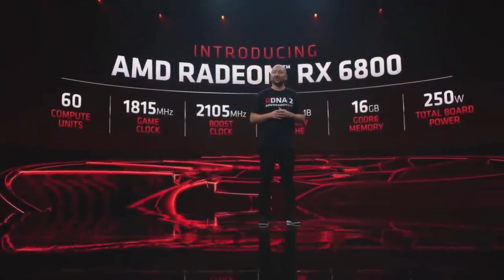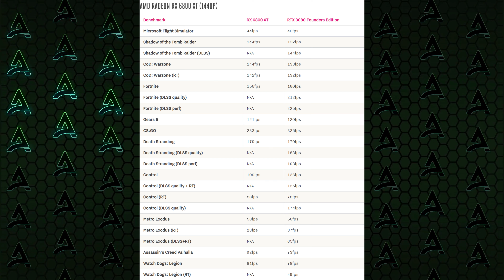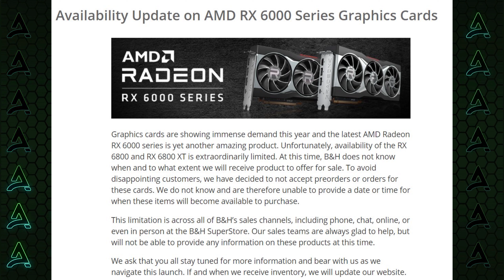Was the AMD Radeon RX 6800 XT / RX 6800 Launch A DISASTER?!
The recent launch of the new AMD Radeon RX 6800 XT and Radeon RX 6800 graphics cards has been met with a mixed response. Even though these new cards are cheaper than their RTX 3000 counterparts, the performance is almost identical! Not to mention that the stock of the Radeon RX 6800 XT and Radeon RX 6800 graphics cards has also been rather low! So what was the launch of the new RX 6800 XT and RX 6800 cards like? How will they compete against Nvidia in the long term? And is the Radeon RX 6800 XT performance and the Radeon RX 6800 performance good enough to stay relevant?